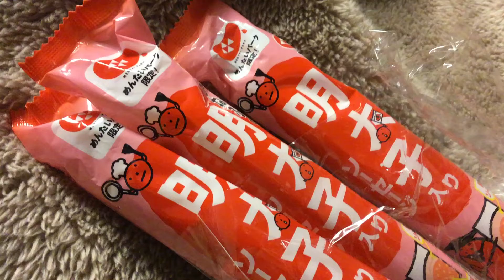中のプチプチにびっくり！！ めんたいパーク限定！ かねふく明太子入りソーセージ